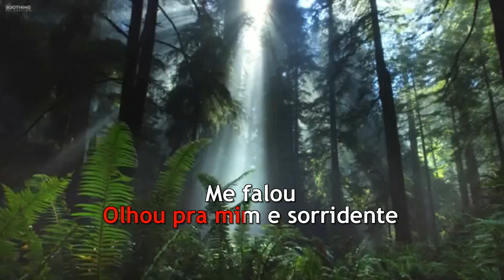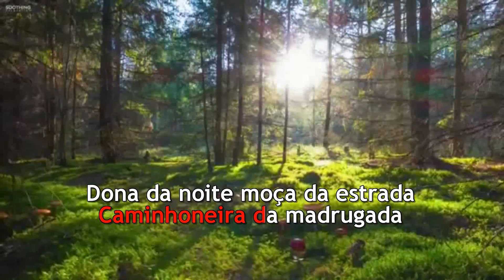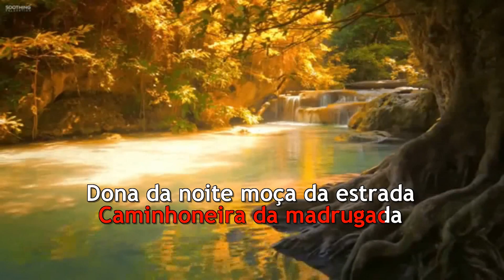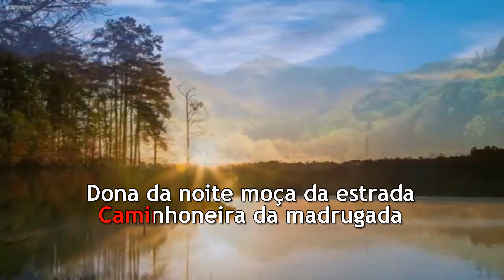Carlos Cezar & Cristiano - Moça Caminhoneira - Karaoke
UTILIZADO A TÉCNICA DE REMOÇÃO DE VOCAIS, não ficou 100%.